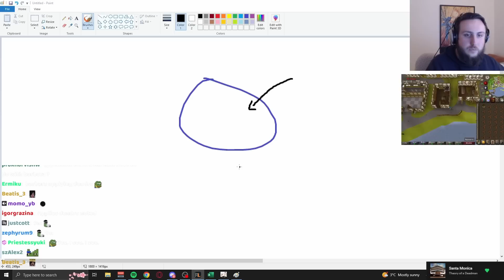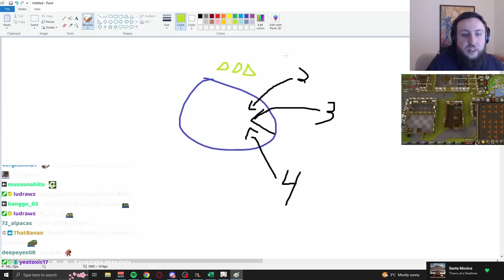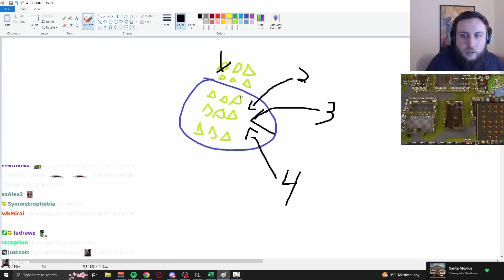The Worst Patch | Zajef Clips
Timestamps:
0:00 CUM
0:13 Fischl Bug
0:39 Thundering furry
2:24 Worst patch
4:37 HOYO
5:23 Barbara Bug
9:32 Dehya Insane Damage
10:05 Outro

©Zajef77